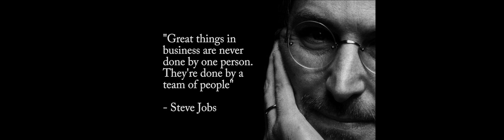MTR sales presentation final modified